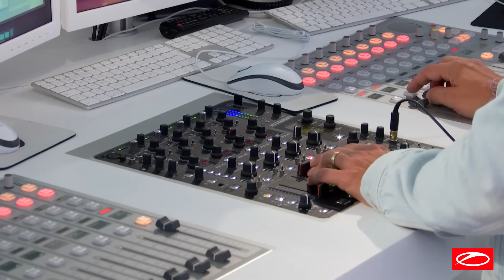A State of Trance Episode 985 [@astateoftrance]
Tracklist:
00:00:00 A State of Trance Episode 985 [ @A State of Trance ] - Intro
00:01:15 TUNE OF THE WEEK: Armin van Buuren feat. Jake Reese  - Need You Now
00:05:04 Beatsole & Enzo feat. Christina Novelli  - What Are We Fighting For
00:08:41 PROGRESSIVE PICK: Gabriel & Dresden feat. Sub Teal  - All I've Got (Lumïsade Balearic Mix)
00:12:56 Maor Levi feat. Roel  - My Eyes
00:16:49 Andrew Bayer feat. Alison May - In My Last Life (Fatum Remix)
00:23:08 Lasse Macbeth & Daniel Kandi  - Gorgeous
00:26:16 System F  - Out Of The Blue (ilan Bluestone Remix)
00:29:22 Ahmed Helmy  - Dreamland
00:34:22 Push - Elegance
00:37:29 HALIENE  - Walk Through Walls (Markus Schulz Remix)
00:40:57 FUTURE FAVORITE: Davey Asprey & Roman Messer  - Oblivion
00:44:27 TRENDING TRACK: MaRLo x Triode x HALIENE  - Castles In The Sky
00:48:21 Nishikushi  - Bring It All Back
00:54:09 SERVICE FOR DREAMERS: Aly & Fila with JES  - I Won’t Let You Fall
00:59:03 Will Atkinson  - Last Night In Ibiza
01:04:47 Ehren Stowers  - Fade Out
01:08:18 System F  - Solstice (Allen Watts Rework)
01:12:16 MaRLo & HALIENE  - Say Hello (Darren Porter Remix)
01:17:10 Elevven  - One Last Time (Roman Messer Remix)
01:22:22 Kamaya Painters  - Wasteland (Nifra & Fisherman Remix)
01:26:31 Fisherman  - Apache 2.0
01:30:42 GXD feat. Elle Vee  - Sail
01:35:25 Nifra & Mia Koo  - Forever Forever (Beatsole Remix)
01:39:41 Nifra  - Resistance
01:45:59 Metronome  - Shadows Of You
01:51:55 Bogdan Vix & Claudiu Adam  - Stardust
01:55:43 Cold Blue  - August Rain (Giuseppe Ottaviani Remix)
01:59:39 A State of Trance Episode 985 [ @A State of Trance ] - Outro